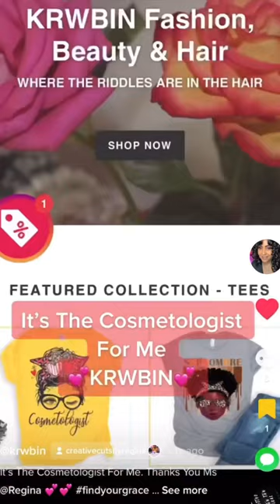It’s The Cosmetologist For Me💕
Feminine Tees & Denim Shorts (FLA) (Up to 3X) Wig Options for Vacation KRWBIN Curriculum (Includes Hairstyling & Business + Free RollerSet Kit + Free Crochet Hair Kit)

Learn How To Create & Alter Crochet Wigs.  This option is GREAT for wearing crochets on a temporary basis or on vacation.
For a more detailed lesson to Learn To Create Crochet Wigs,

Do you need help deciding what products to buy for Haircoloring and Hair Highlighting?  Want To Receive The "Highlighting & Toning Checklist", Downloadable?